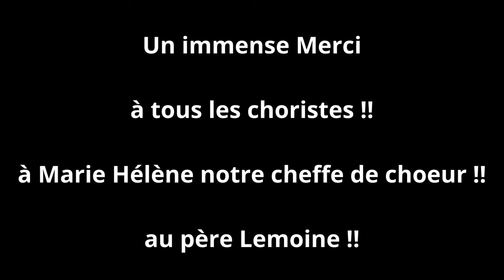Magnificat (Notre-Dame de Vie), version chorale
Le Magnificat composé par le Père Patrick Lemoine, prêtre de Notre-Dame de Vie !
A la suite de la Vierge Marie, chantons notre louange à Dieu :
« Mon âme exalte le Seigneur,
Exulte mon esprit en Dieu mon Sauveur » (Luc 1)

Merci aux jeunes de @notredamedevie  pour l’interprétation de ce chant et à  @neuf.mediavideos7287 pour la technique.

L’enregistrement de cette version intégrale du Magnificat du P. Lemoine a eu lieu à l’abbaye Sainte-Berthe (Blangy-sur-Ternoise, 62770), maison d’accueil et centre spirituel tenu par l’Institut Notre-Dame de Vie.